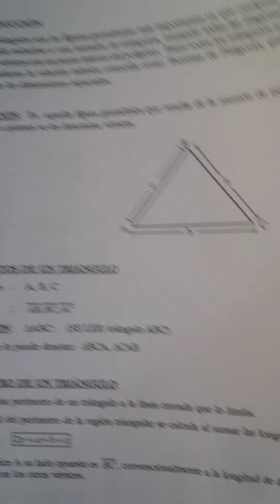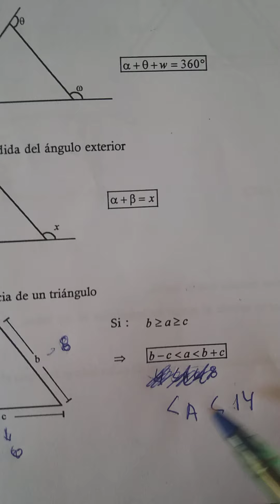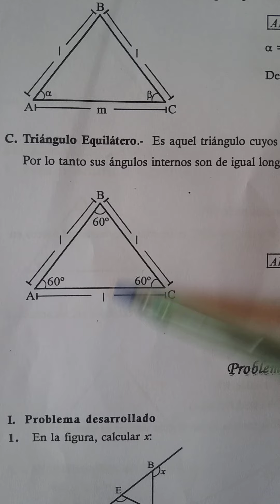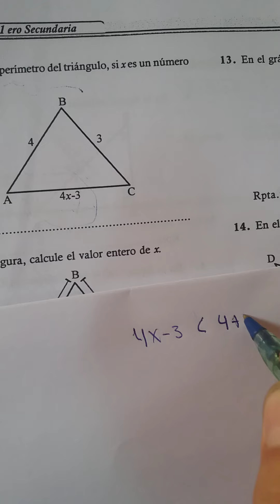Bryan Espinoza Romero 20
1ro de secundaria - Triángulos